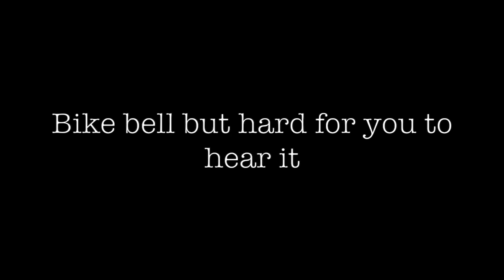Tennnessee Walking Horse- Milkshake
Flag, noodle, umbrella, bike bell and grain bag